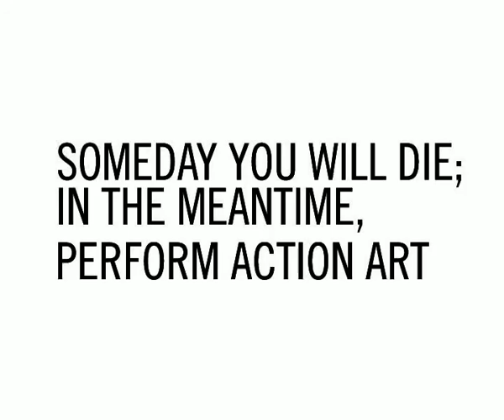Álvaro Terrones y Santiago López / Monkeys Against Idiots / Trailer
DVD Arte de Acción Monkeys Against Idiots / Álvaro Terrones y Santiago López / Monkeys Against Idiots / 01.03.10